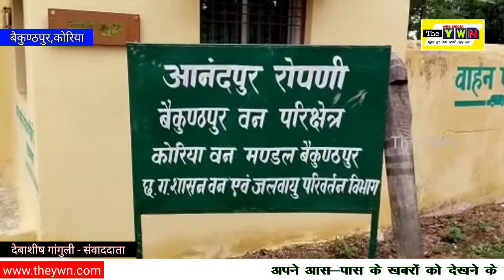बैकुंठपुर वन मंडल ने पर्यावरण की दिशा में की एक शानदार पहल बरगद और पीपल के 40-40 हजार पौधे तैयार..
बैकुंठपुर वन मंडल ने पर्यावरण की दिशा में की एक शानदार पहल...बरगद और पीपल के चालीस-चालीस हजार पौधे तैयार, वनविभाग द्वारा इन्हें रोपण क्षेत्रों में लगाया जाएगा...

😊*चलो कुछ नया करते हैं साथ में आगे बढ़ते हैं*😊

Channel Details - "The YWN" ( पंहुच दुर तक खबरें आप तक ) GOVERNMENT OF INDIA से REGISTERED एक Web Media है जिसके माध्यम से हम आप तक विभिन्न प्रकार के जानकारियां, न्यूज़, कहानियां ,ब्लॉग्स आपके व्यापार के बारे में लोगों तक जानकारी पहुंचाते हैं किसी भी प्रकार से हमारा उद्देश्य आपके मन को ठेस पहुंचाना नहीं है यदि हमारे द्वारा दिखाए जा रहे हैं किसी भी प्रकार के वीडिओ ऑडियो से आपके मन को ठेस पहुंचता है तो उसके लिए हम क्षमा प्रार्थी हैं यदि चैनल से किसी भी प्रकार की शिकायत है तो आप हमसे संपर्क कर सकते है

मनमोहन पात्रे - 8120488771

Interactive media coordinator.
 I used to cover
 ~ Crime
 ~ Corruption
 ~  Political
 ~  Education
 ~  Health
 ~  Entertainment
 ~  Advertisement
 ~  administration & many more topics.

          The YWN
पहुंच दूर तक खबरें आप तक

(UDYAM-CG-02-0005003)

अपने बिजनेस का प्रमोशन करने के लिए भी आप हमसे संपर्क कर सकते हैं

YOUTUBE पर The YWN Channel हेतु पूरे छत्तीसगढ़ में सभी जिलों में संवादाता  की आवश्यकता है।

चैनल के बारे में अधिक जानकारी के लिए लिंक पर क्लिक करें

चैनल से जुड़ने के लिए अपना नाम पता व्हाट्सएप करें  -
Shankar Dev Singh Rathore
(The YWN)

नोट :- चैनल पर डाले गए किसी भी प्रकार के न्यूज़ ऑडियो या वीडियो कंटेंट के लिए रिपोर्टर्स एवं प्रेस विज्ञप्ति देने वाला जिम्मेदार होंगे क्योंकि हम उनके द्वारा दी गई जानकारी को आप तक पहुंचाते हैं इसमें चैनल किसी भी प्रकार से दोषी नहीं होगा हमारा न्याय क्षेत्र बिलासपुर छत्तीसगढ़ होगा